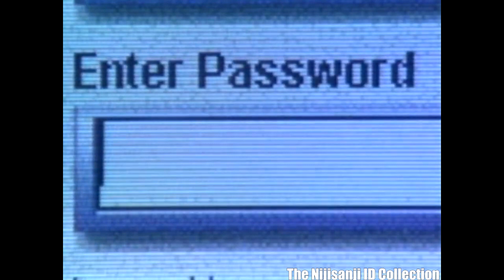Throw me some numbers but it`s Nijisanji ID